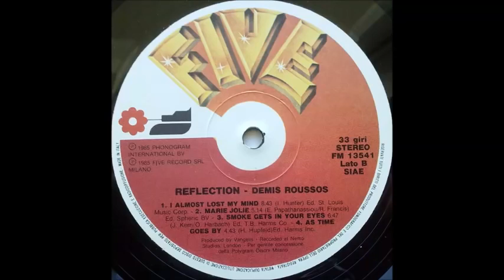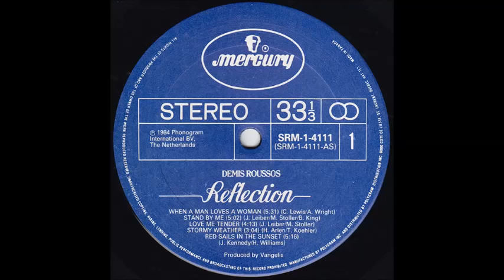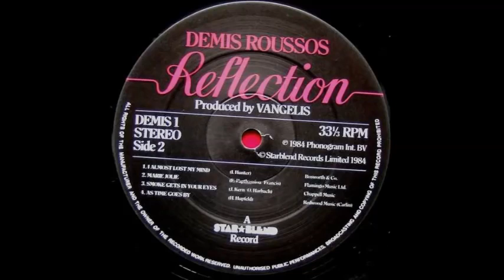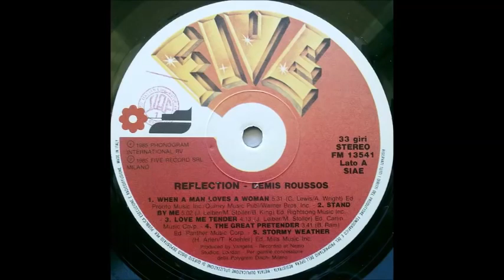Demis Roussos - Love me tender